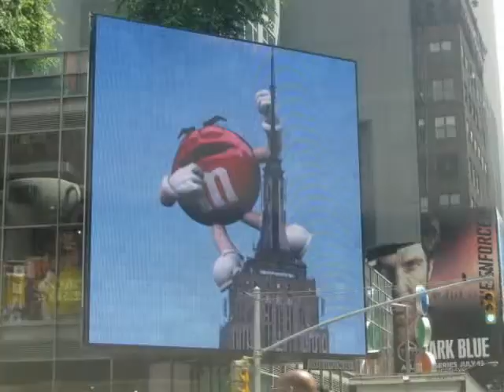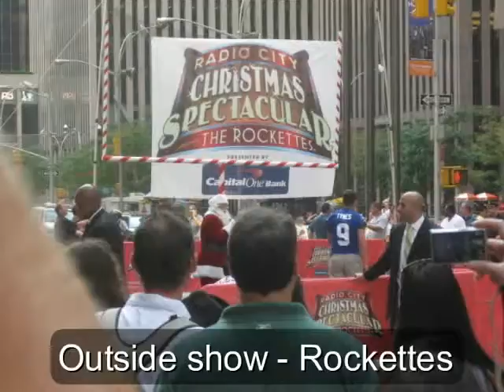Radio City Music Hall